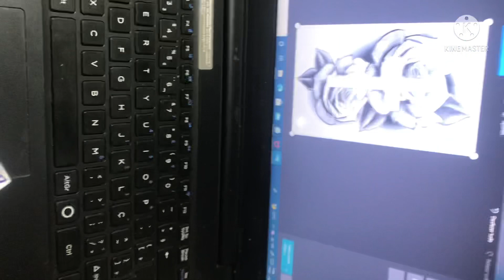TATUAGEM DUAS ROSA E UMA CRUZ NO MEIO